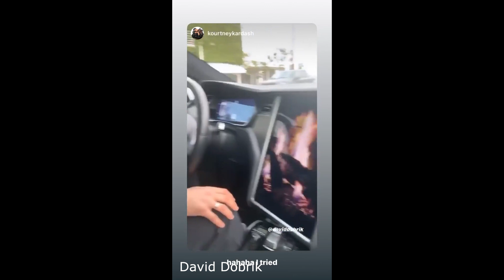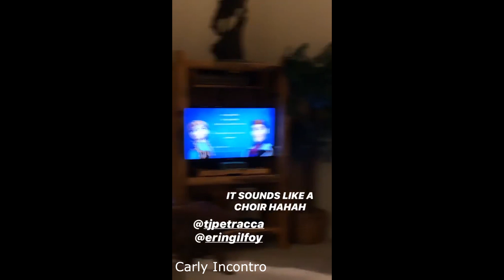David Dobrik in New York & Vlog Squad Instagram Stories - 19